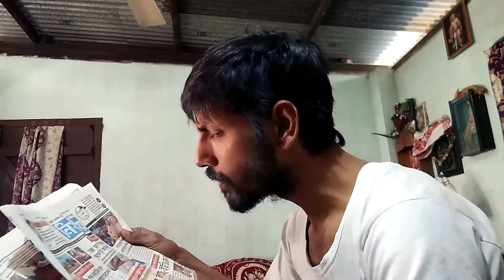Anutopto😢||Assamese emotional||Specially capable 🙏||Kuldip unlimited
We should always try to feel the feelings of specially capable ones, because their feelings are so real and fresh 😘🙏💚💚

1.assamese emotional story
2.assamese emotional short story
3.assamese heart touching story
4.assamese sad story
5.assamese sad short story
6.specially capable video
7.assamese specially capable story
8.assamese sad status
9.assamese sad whatsapp status
10.assamese sad story new
11.assamese emotional story new
12.assamese heart touching story new
13.assamese sad story recent
14.assamese emotional story trending